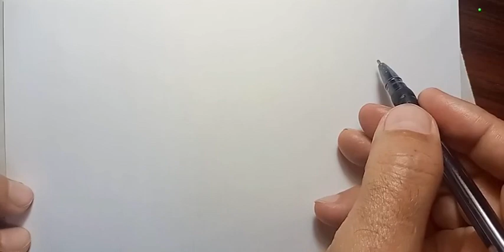Calcula el área del cuadrado en rojo.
Este problema que me pareció interesante lo vi en el canal "Matemáticas con Juan" en el enlace:
Mi propósito es mostrar mi versión de la solución al problema, en la que uso álgebra a diferencia de Juan que utiliza aritmética. Me parece que las dos formas de resolver este problema se complementan.
Esta solución va como invitación a Juan para que incorpore más álgebra en sus clases. Aunque me imagino que su esquema pude obedecer a un objetivo particular.